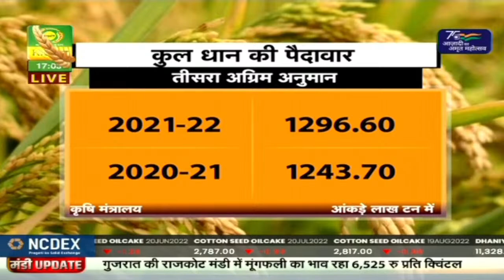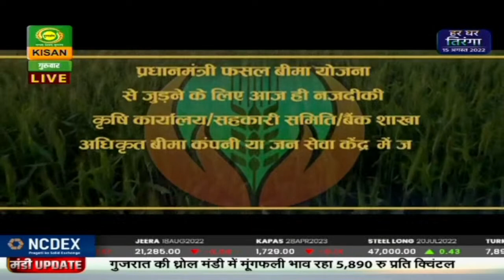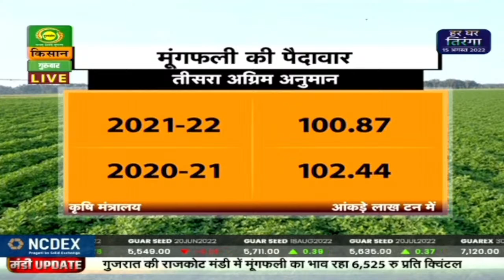मंडी खबर : रिकॉर्ड स्तर पर पहुंची धान की पैदावार